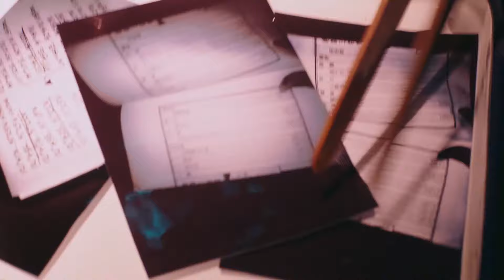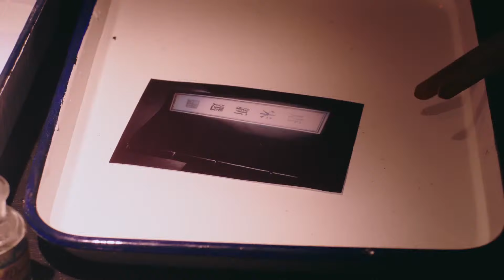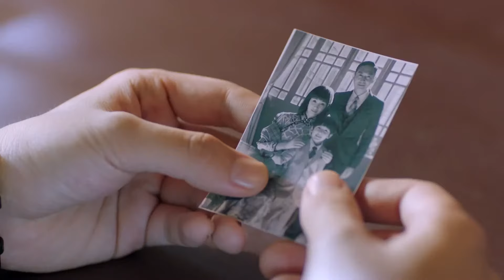潜藏者 46（主演：任嘉伦，王劲松，李曼，刘学义，菅纫姿，梁婧娴）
1941年冬，香港沦陷，中共香港地下党组织受到了严重破坏。代号“秋蝉”的共产党员叶冲临危受命，秘密潜伏在日军香岛军政厅机要单位执行一次“绝密任务”。狡猾的日军切断了所有和组织联系的方式，日军谍首宫本苍野又死盯叶冲，处处为难，叶冲孤立无援处境如履薄冰。一次次命悬一线的任务中，叶冲不断建立与同志的联系，在这条隐秘战线上不断为组织传递情报，破坏日军的军事行动。